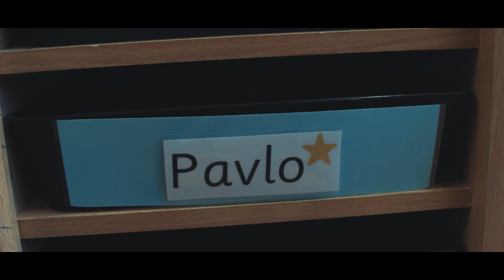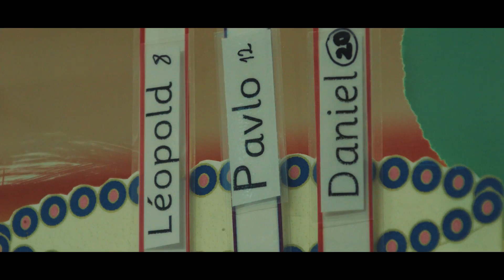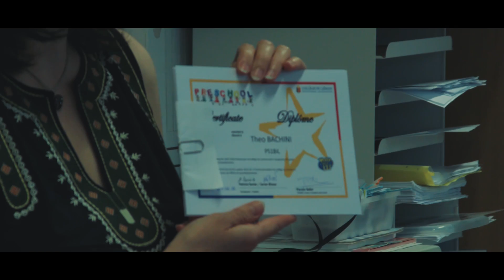School Graduation Video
School Graduation Video. 2016.

Camera - Blackmagic Cinema Camera 2.5k
Editing - Adobe Premiere Pro
Color-correction - Davinci Resolve